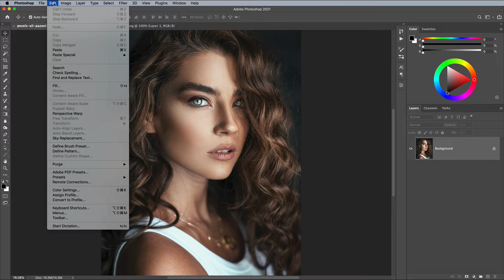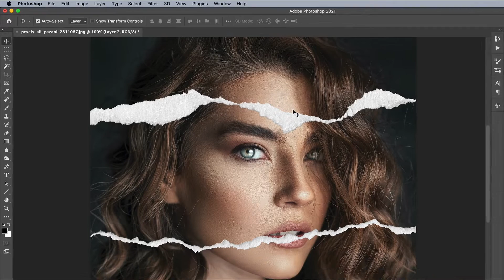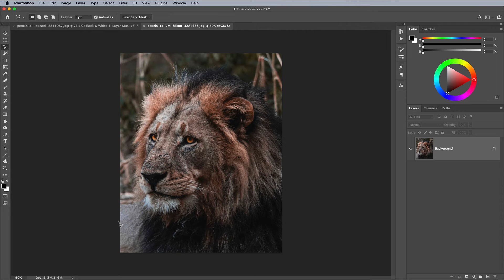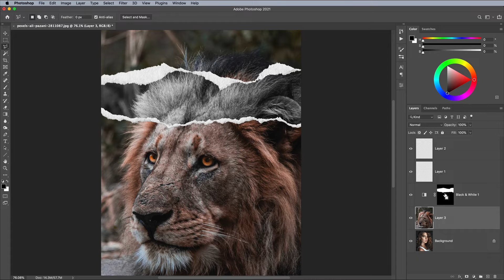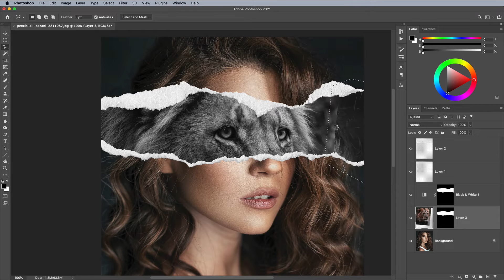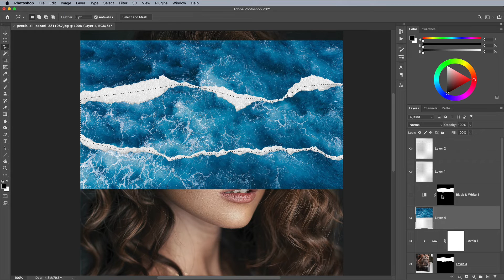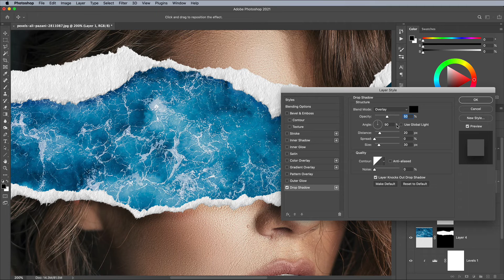Torn Paper Effect Photoshop Tutorial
In today's Photoshop tutorial I'm going to show you how to create a series of surreal ripped paper collaging effects that give the appearance of an image being ripped away to reveal a different image underneath. We'll use a variety of fundamental tools and techniques, such as layer masks and adjustment layers, which makes this tutorial perfect for Photoshop beginners.

► Torn Paper Isolated Cliparts and Mockups - (No longer available, try these instead)